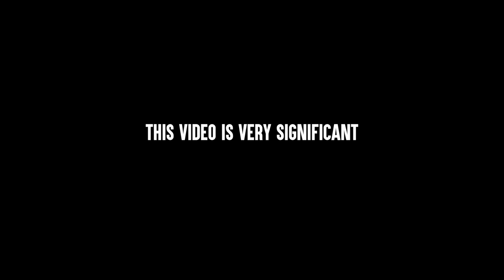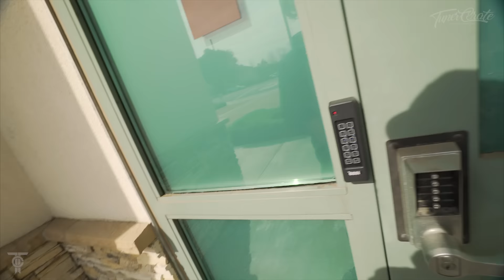THE LOUDEST FORD FIESTA EVER : 1 DAY BEFORE LABOR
The sound system was so nice, in person its even better!

! ► FAN MAIL ► !
Michael Primal Driven
1707 S. Grove ave
Suite D

►Gaming Channel!